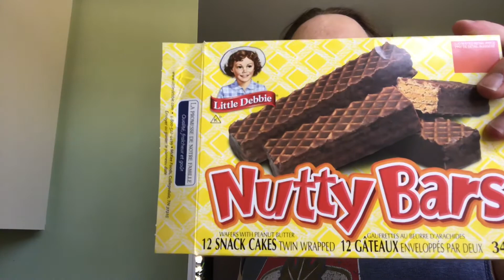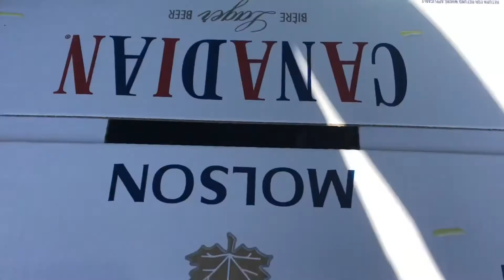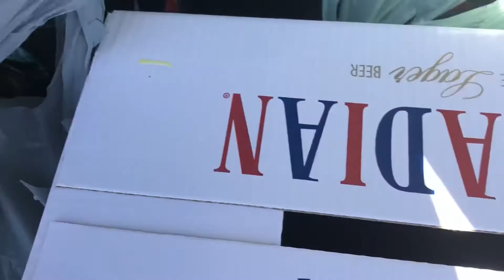Relaxing On A Saturday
Today I get high, drink beer and do some other shit... Fucking Rights!